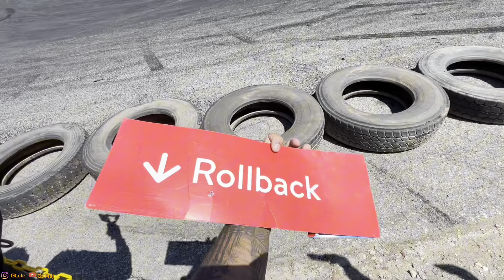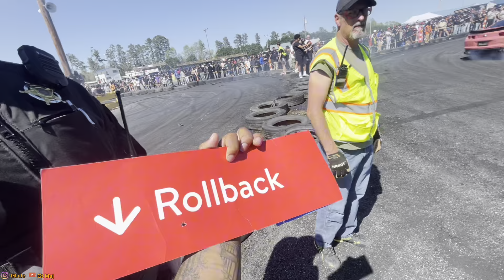NC Buurlz legal pit pt.2